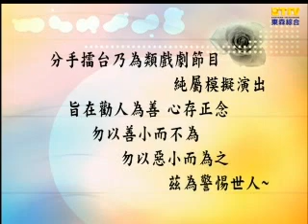【分手擂台】狠心母親推入火坑-第113集 Part 4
本集女兒指控媽媽常年家暴還強迫跳脫衣舞賺錢。女兒忍受不了媽媽的行為。希望可以藉由分手擂台來釐清問題。
主持人：陽帆
陪審團：呂如中、馬國畢、楊繡惠